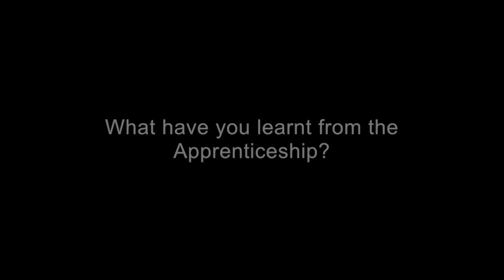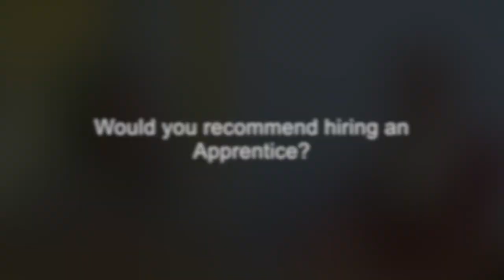My Apprenticeship: Sophie Ignacio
At just 18 years old, the Brooklands College Apprentice is thriving in her active duties with the Level 2 Intermediate Apprenticeship in Children & Young People’s Workforce (Early Years). Sophie Ignacio has excelled in her development at Sythwood Primary & Nursery School and is now working as a 2-Year Old Lead.